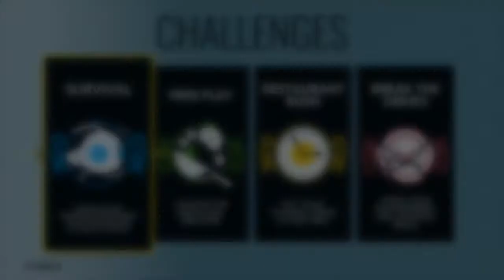Survival Mode: Cook with Me | BATTLE CHEF BRIGADE | 10/04/18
Battle Chef Brigade is an amazing game that's one part hunting adventure, one part Match 3 madness, and many parts of fun and challenge! Will our dishes stand out against our opponent's or will we fail to dazzle our judges?